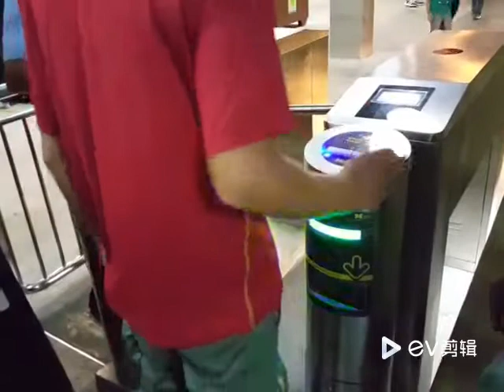219mm Diameter Access Control Turnstiles Three Color LED Lamp Indicator Card Collector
Quality Access Control Turnstiles from China.
SHENZHEN SINOMATIC TECHNOLOGY CO., LIMITED quality manufacturer from China.

Mr. Manfrid Lee (Sales Director)
SHENZHEN SINOMATIC TECHNOLOGY CO., LIMITED
Address:No.59 Xinhe Road, Shangmugu,Pinghu, Longgang, Shenzhen, China